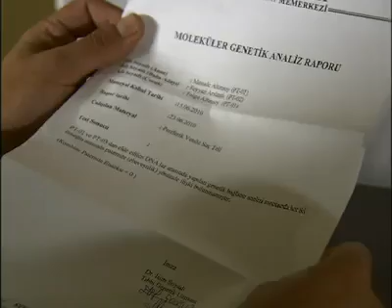Unutulmaz Dizisi 51.bölüm sesli fragmanı.mp4